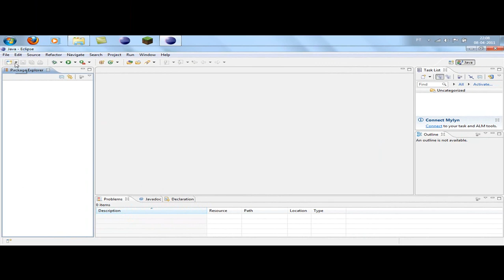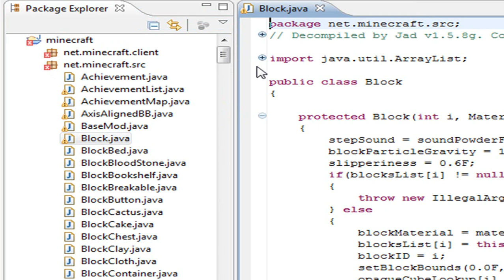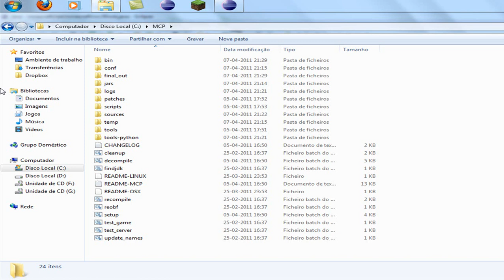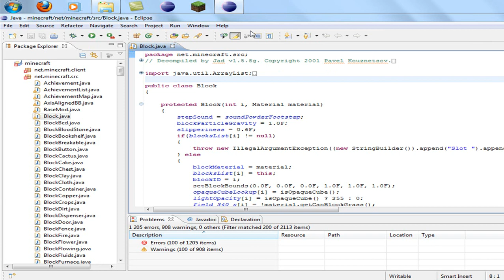[BG] Configure Eclipse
How to configure Eclipse to work with MCP, a really easy tutorial that you guys have been asking me.